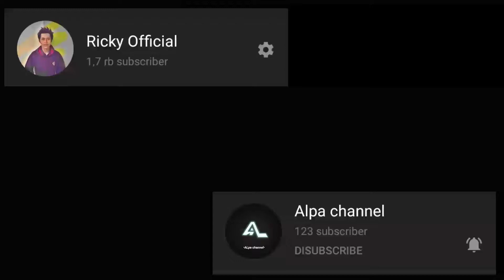🔴 ROOM TOUR SEDERHANA DAN KREATIF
Buat kalian semua ini tempat merecord aku dan tempat nya sangat sederhana dan basa aja.
 tapi bagi gua ini lumayan banget dan msih bisa  buat merecord nya ya.
Oke gaes itu aja ya!!

Buat kalian yang mau tau keseruan aktivitas gw bisa langsung
Follow disini :